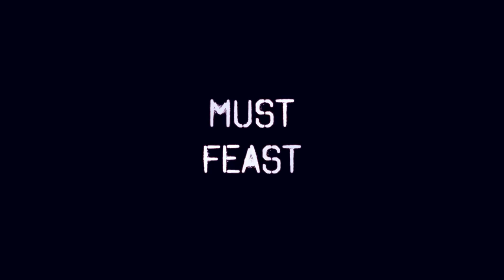Night Seekers - New Upcoming Thriller - Official Trailer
It was that time again for the friends to reunite at their yearly reunion. When they arrived to Astro Island, the people in the small town forewarned the group not to go near the forbidden zone. As the day progresses, the curiosity level of some members of the group increases and they all decide to take the risk. They decide to camp out in the forbidden zone and what happens next to some of the members in the group after their arrival remains a mystery.

WATCH

About Our Company:  Maverick Entertainment Group, (MEG), established in 1997, is a leading digital and DVD distributor founded by Doug Schwab.  Privately held and based in South Florida, Maverick has a solid reputation for consistently releasing niche genres that major studios overlook.  As MEG enters into its’ 18th year, it maintains a library of over 900 films, specifically catering to the urban audience in action, comedy, drama, horror, thriller and Latino genres.  Maverick’s direct relationships with Amazon,  DirecTV, INDemand, Family Video, Netflix, Redbox, Walmart and its’ highly popular YouTube channel succeeding to  bring independent filmmakers into the digital and traditional marketplace.